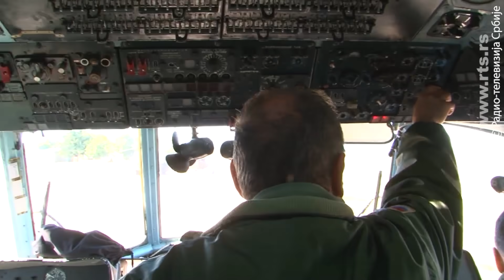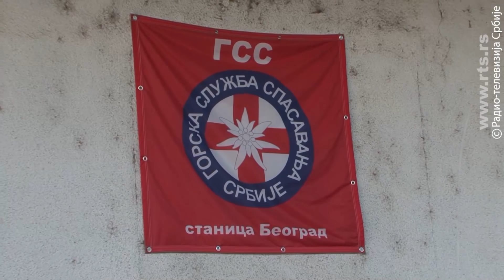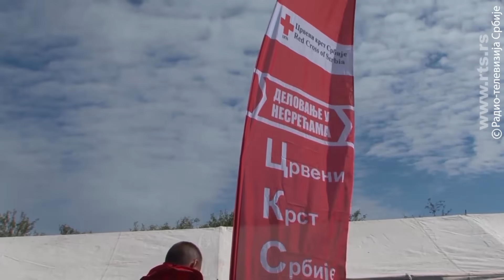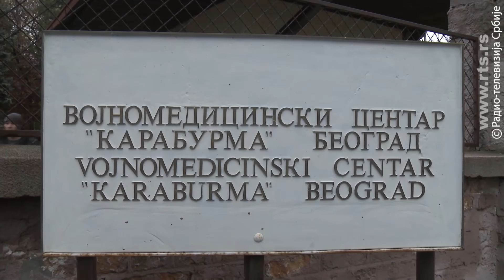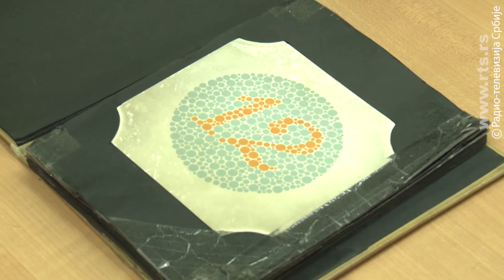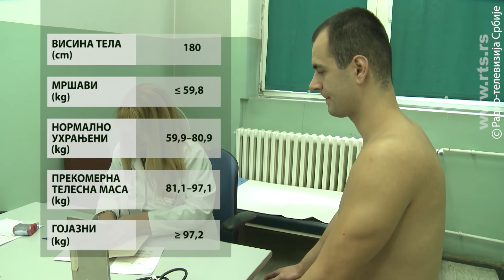Dozvolite 1616 1.6.2019